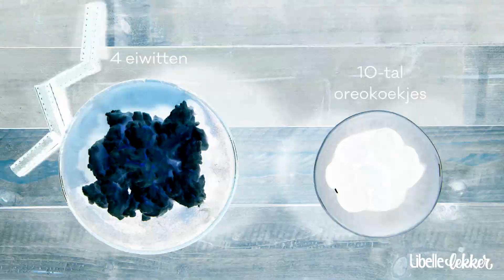5 recepten voor Halloween: van skeletkoekjes tot kaasmummie